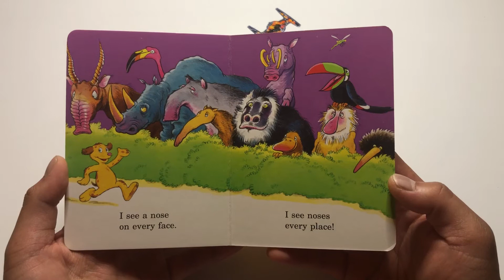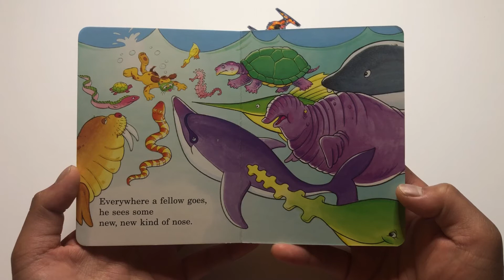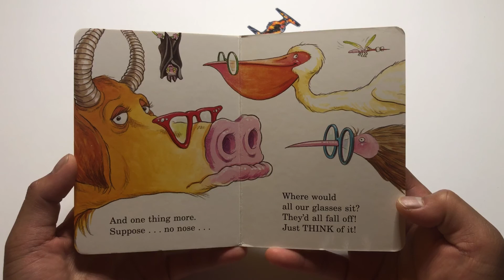The Nose Book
By: Al Perkins

To everyone who somehow made it to this video that are not my children, Welcome! I hope these series of reading videos helps get your little ones to fall asleep. I decided I should have a way to read to my kids even when I, for whatever reason, cannot be there for night routine. So, here I am reading a book recorded on an iPhone on a 24 dollar tripod, an 8 dollar lav mic, and whatever can find to use for lighting. These are read in one take with zero editing, minus adding background music of course. Forgive me for any slight mistakes. I am making these between 11pm and 2am at night after the boys have gone to bed, dishes are washed, and the tornado has been picked up. Enjoy!